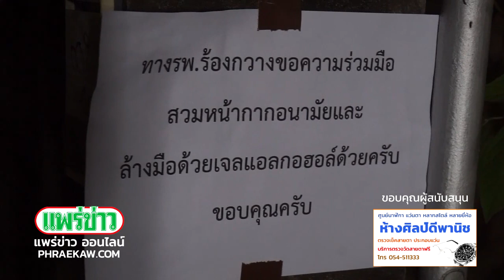ออกวัดต้องเจอวัด พระสงฆ์ก็ไม่เว้นงานศพ จ.แพร่ เข้ม ป้องกันโควิด19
.งานศพจังหวัดแพร่ เข้มงวดตรวจวัดไข้ก่อนร่วมงาน มือต้องล้างด้วยเจลแอลกอฮอล์ ทุกคนต้องใส่หน้ากาก นั่งห่างกันไม่ต่ำกว่า 1 เมตร พระสงฆ์จะมาสวดพระอภิธรรมต้องวัดไข้ด้วย

.ผู้สื่อข่าว จ.แพร่ รายงานว่า ที่งานศพของ น.ส.ชลธิชา สิริพงศ์พันธ์ อายุ 54 ปี บ้านเลขที่ 51 ม.9 ต.ร้องเข็ม อ.ร้องกวาง จ.แพร่ ทางญาติผู้ตาย ได้จัดงานศพตามนโยบายการป้องกันการแพร่ระบาดของโรค โควิด 19 ที่กำลังระบาดอยู่ในขณะนี้ โดยเจ้าภาพ ได้จัดเตรียมสถานที่เช่นเก้าอี้ จัดให้แขกนั่งห่างกันไม่ต่ำกว่า 1 เมตร รวมไปถึงผ้าอาสนะของพระสงฆ์ที่มาทำพิธีสวดก็ต้องห่างกันมากกว่าปกติ เวลาแขกจะเข้ามาในงานก็ต้องมีการวัดไข้ และล้างมือด้วยเจลแอลกอฮอล์ก่อนที่จะเข้างานทุกคน แม้กระทั่งพระสงฆ์ที่นิมนต์มาสวดพระอภิธรรมศพ ก็ต้องวัดไข้ และใช้เจลล้างมือก่อนเข้างานอีกด้วย

.โดย นายสุรสิทธิ์ เพชรปิตุพงษ์ นายกเทศมนตรีตำบลร้องกวาง ที่เป็นประธานจุดธูปเทียนในงานศพคืนนี้ ซึ่งเป็นคืนสุดท้าย เผยกับผู้สื่อข่าวว่า สำหรับงานศพนี้ น่าจะเป็นงานศพแรกใน อ.ร้องกวาง จ.แพร่ ที่ต้องทำตามนโนบายการป้องกันการแพร่เชื้อของ อ.ร้องกวาง ที่ตนเองเป็นประธานกรรมการอยู่ เพราะ ณ ตอนนี้เป็นที่ทราบกันดีว่า ไวรัส โควิด 19 กำลังระบาดอยู่ ที่ จ.แพร่ เองก็มีติดเชื้อ 1 ราย ทาง อ.ร้องกวาง ก็ไม่ประมาท มีมาตรการป้องกันดังที่ท่านเห็นวันนี้

.แต่สิ่งที่ต้องเร่งปฏิบัติ ต่อไปคือ ในวันฌาปนกิจศพ ประเพณีดั้งเดิมของ จ.แพร่ คือ การทำกับข้าวเลี้ยงแขก แต่ ตนเคยไปงานศพที่ จ.น่าน พบว่า ที่น่าน เปลี่ยนจากการเลี้ยงอาหารแขก เป็นการแจกข้าวกล่องให้แขก เพราะจะได้ไม่ต้องใช้ช้อนซ้อมและถ้วยจานร่วมกัน เป็นการลดการติดเชื้อได้ส่วนหนึ่ง และน้ำที่เลี้ยงแขก ก็เปลี่ยนเป็นน้ำแก้วพลาสติก แทนการเสิร์พน้ำเป็นแก้วให้แขก ซึ่งหากสถานการณ์โควิด 19 ยัง รุนแรงแบบนี้ คงต้องรณรงค์ให้ทุกท่านหลีกเลี่ยงดีกว่า โดยเฉพาะการจัดงานมงคลต่างๆ ที่เลี่ยงได้ขอให้เลี่ยง แต่หากเป็นงานที่เลี่ยงไม่ได้เช่นงานศพ ก็ขอให้มีมาตรการแบบนี้ เพื่อป้องกันการระบาดของโรคโควิด 19 นายสุรสิทธิ์ฯ กล่าวปิดท้าย.